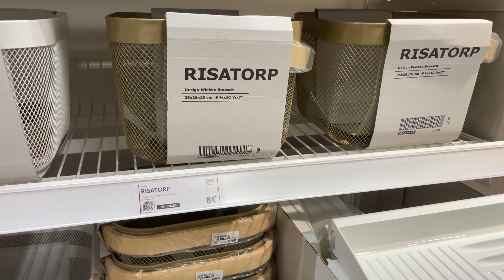10 MIGLIORI PRODOTTI IKEA per ORGANIZZARE CASA - IDEE IKEA per RISPARMIARE SPAZIO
10 MIGLIORI PRODOTTI IKEA per ORGANIZZARE CASA - IDEE IKEA per RISPARMIARE SPAZIO

In questo video vi mostro 10 prodotti IKEA che a mio parere fanno davvero la differenza per quanto riguarda l'organizzazione di ogni singolo spazio, anche del più piccolo e sperduto angolino della casa.
Quali sono invece i vostri preferiti?
Sono tutte soluzioni economiche e super funzionali per organizzare casa, vi lascio qui di seguito i link dei vari prodotti IKEA che travate nel video.

PLEJA, Cestino con manico

RISTORP, Cestino in metallo

KUGGIS, Contenitore con coperchio

IKEA 365+, Barattolo con coperchio in legno

SKUBB, Scatola a scomparti

VESKEN, Carrello

SKUBB, Scatola per le scarpe

GREJIG, Rastrelliera per scarpe

SKUBB, Custodia

VARIERA, Contenitore in plastica

📽 SPUNTI PER L'ARREDAMENTO 🌿

📽 VIDEO HAUL PER LA CASA 🏡

ATTREZZATURA VIDEO:

Camera principale Sony a6500
Camera vlog Sony rx100 IV
Microfono direzionale Rode Micro
Obiettivo grandangolare E 10-18mm
Teleobiettivo con zoom E 55-210mm
Obiettivo fisso 30mm
Luce Ring
Cavalletto Manfrotto
Apple MacBook Pro 15.4"